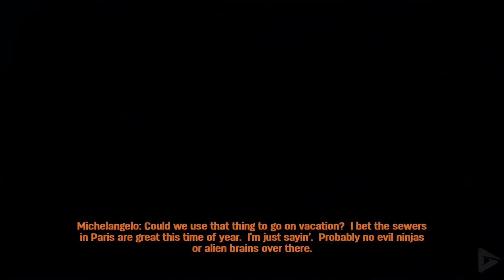Teenage Mutant Ninja Turtles The Move HD 2018